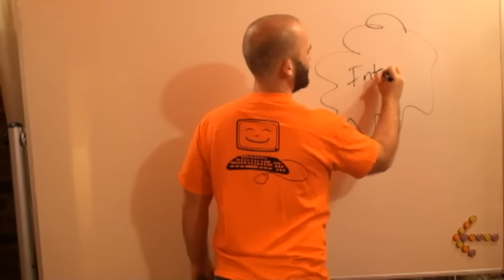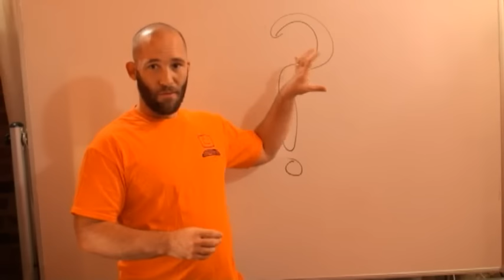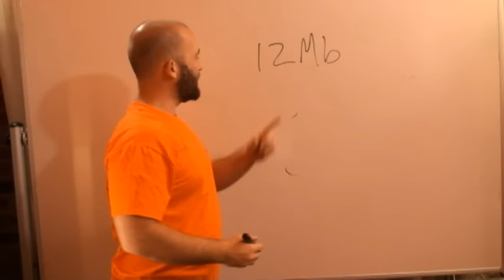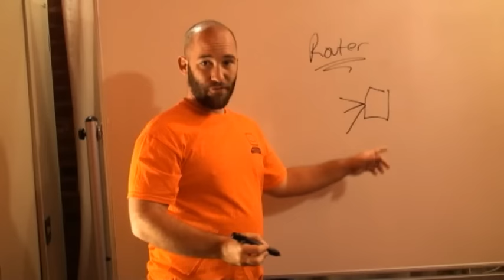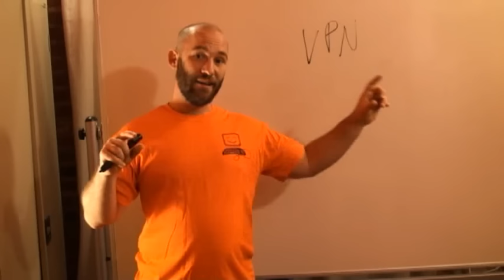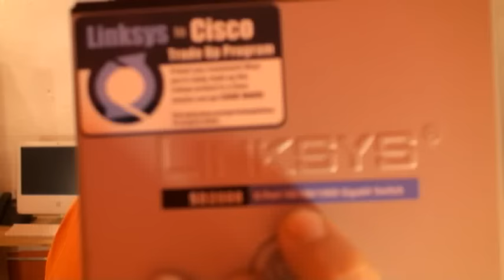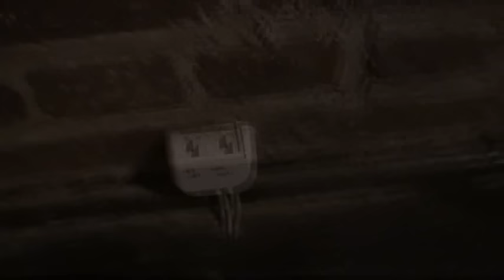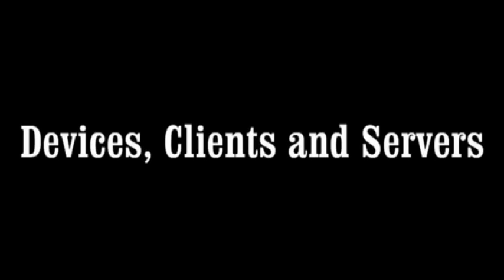Introduction to Networking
55 Minutes
Synopsis:

This class introduces students to the equipment used in computer networking. This class teaches students what each individual piece of equipment does, and how they work together.

Prerequisites:

None
This class talks about:

Modems
Routers
Firewalls
VPN
Switches
Wireless Access Points
Cabling
Clients, Devices and Servers
Defines Logical and Physical